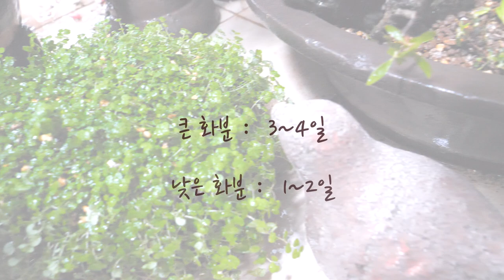병아리 눈물 키우는 법, 어울리는 화분 선택, 다양한 팁들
오늘은 오랜만에 야생화 소개 시간을 가져볼게요. 이전에는 간간히 올렸지만, 앞으로는 이렇게 야생화를 소개하는 영상을 주기적으로 올려볼 예정입니다.^^

[병아리 눈물]

 동그란 이파리가 병아리의 귀여운 눈물을 닮아 '병아리 눈물'이라 불리는 화초이고요.
 가격도 저렴하고 다른 화초들에 비해서 키우기도 쉬워서 추천 드리는 야생화에요.
 귀엽고, 앙증 맞은 화초를 좋아하시는 분들께 추천합니다.

 그럼 오늘도 좋은 하루 되시고, 행복한 한 주 보내시기를 바랄게요~

[BGM]
BAs We Go - The 126ers